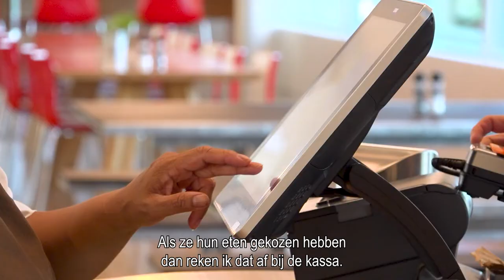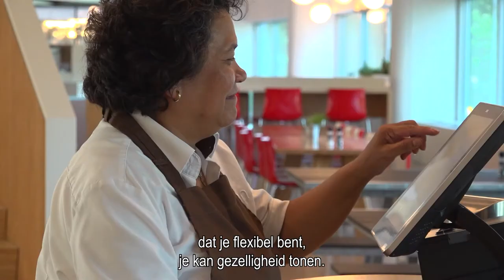Werken als cateringmedewerker bij Albron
0:12 dagelijkse taken van een cateringmedewerker
0:22 leuke aspecten van werken als cateringmedewerker bij Albron
0:39 werksfeer en de collega’s
0:45 een gemiddelde dag van een cateringmedewerker ziet er zo uit
1:10 hoe is het om bij Albron te werken?
1:25 Hoe zit het met werken via Randstad?
1:35 waarom is werken bij Albron een aanrader?
1:45 welke karaktereigenschappen komen van pas om als horecamedewerker aan de slag te kunnen?

*werken bij albron als cateringmedewerker*
Rency vertelt hoe zij haar baan bij Albron als cateringmedewerker ervaart en neemt jou mee in het proces. Zo proef je alvast de sfeer en zie je direct of dit bedrijf bij je past. Heb je toch nog een vraag? De contactpersoon onder de vacature helpt je verder. Je solliciteert niet alleen, wij staan ​​voor je klaar!